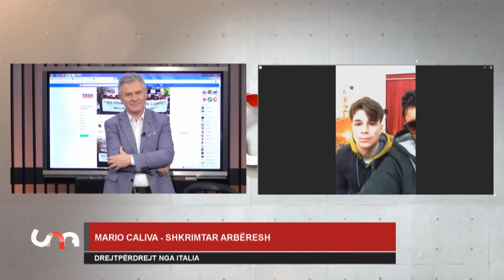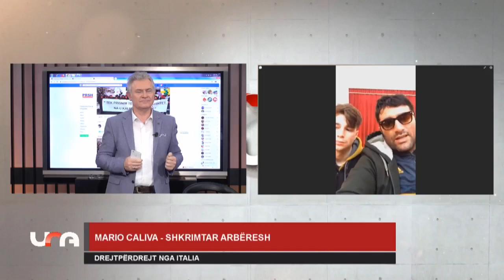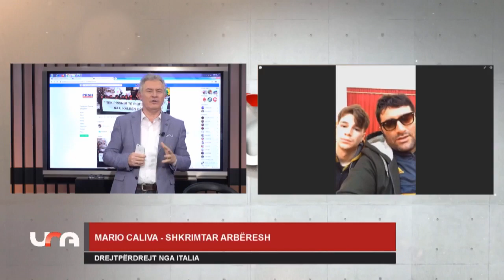Mario Calivà në RTSH - Teatri Arbëresh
Mario Calivà e Gianfranco Matranga intervistati da Artur Bejzade